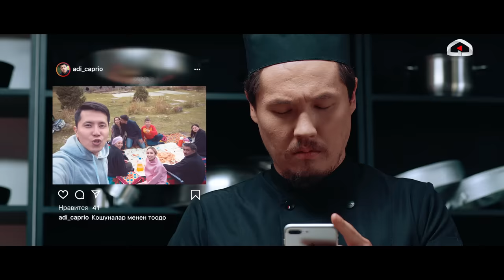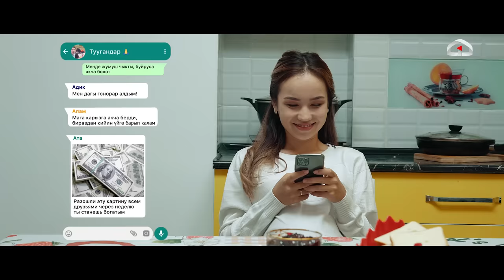Кошунаны Тандабайт 9-серия | 2-сезон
Кошунаны Тандабайт 2-СЕЗОН 9-СЕРИЯ

Достор 9-серия ой-пикириңиздерди күтөбүз! Сиздин ойуңуз биз үчүн маанилүү!!!
Жана Класс басканды унутпаңыз 🤗

"БЕШБАРМАК" кинокомедиясы бардык кинотеатрларда!

Көрсөткөн колдоосу үчүн өзгөчө ыраазычылыкты Central Asia Design Hub билдиребиз.

Продюсер:
Асхат Табалдиев (@askhat_tabaldiev),
Бахтияр Матянью (@m_bahtiyar)
Креативный продюсер:
Данияр Болотбеков (@bolotbekov_d),
Ростислав Ященко (@rasya_)
Исполнительный продюсер: